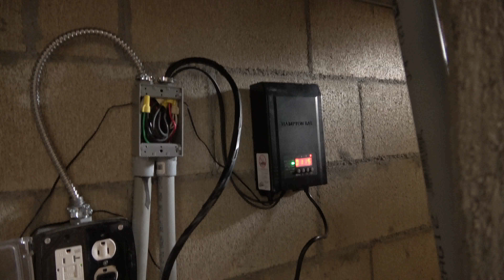COMO INSTALAR UN AVANICO O VENTILADOR , CILING FAN